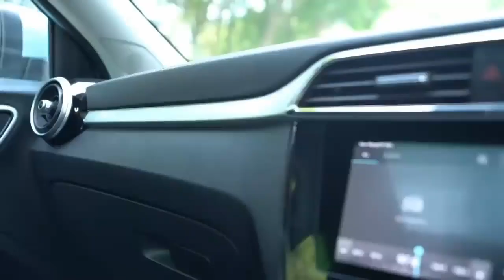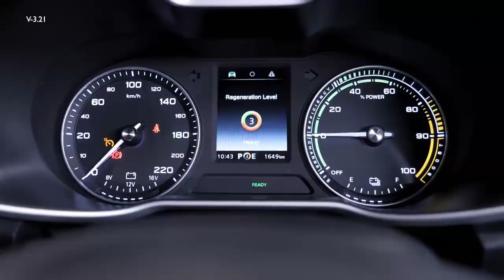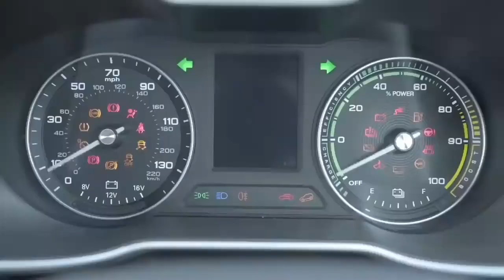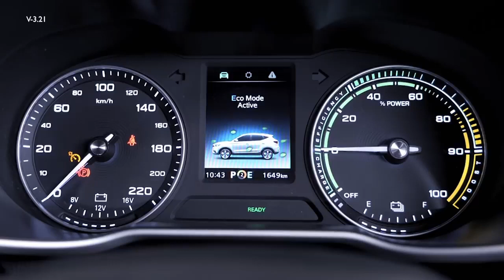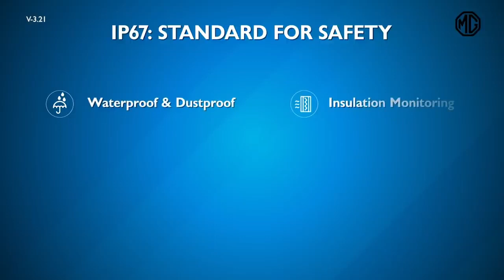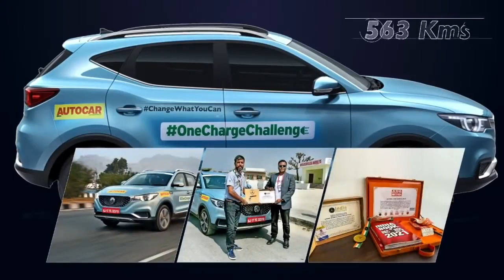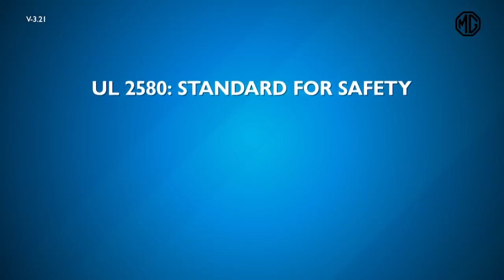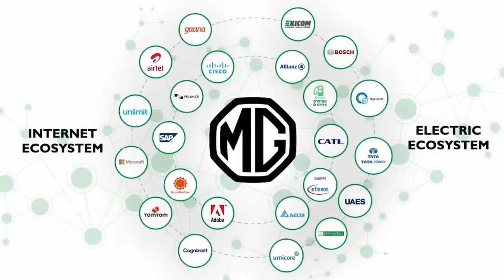MG ZS EV 2021 | All you need to know | 250+ kms in a Day | B. U. Bhandari, Pune | Marathi-English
We took a long drive in the all new MG ZS EV 2021 to talk in detail about all the things you should know before you decide to go for the EV switch.
We covered more than 250 kms in a day and talked about everything from performance, safety, charging, running costs, technology and everything in between so that all that's left for you to do is take a test drive of the next generation of cars.

Watch on as we get to know the MG ZS EV 2021 with Kushal Ekbote of B. U. Bhandari - MG, Pune.
For more information you can call up B. U. Bhandari on or visit any of their showrooms in Wakad or Camp in Pune or in Baramati.
06:42 - ZS EV 2020 First Impressions

00:00:01 - Tease
00:00:20 - MG ZS EV 2021 B-Roll
00:00'42 - Interior Feel
00:02:40 - Kinetic Energy Recovery System (KERS)
00:07:00 - Weight Balance & Feel in an EV
00:09:56 - Safety in an MG
00:11:00 - Panoramic Roof/Sky Roof
00:12:10 - Power/Charge Meter on Dashboard
00:13:10 - Power Modes (Normal, Eco, Sport)
00:14:00 - Competition (Kona, Nexon EV)
00:14:58 - Automatic Feature
00:15:25 - Ride Quality & Handling on Bad Roads
00:18:50 - PM 2.5 Air Filter
00:22:00 - Safety in Rains/Floods/Water, IP67 Certification
00:25:50 - Always Available Torque
00:31:00 - Future is EV
00:32:15 - Living with a MG ZS EV 2021
00:33:05 - Pricing of the MG ZS EV 2021
00:34:30 - Cost of Living with an MG ZS EV 2021, Servicing/Maintenance
00:38:30 - Charging the MG ZS EV 2021
00:44:15 - Customers who've made records with MG ZS EV 2021
00:49:40 - Launching the MG ZS EV (0-100)
00:50:45 - Charging at Baramati
00:51:20 - Breathing Light while charging
00:52:05 - UL2580 Safety Certification
00:54:40 - Warranty on the MG ZS EV 2021
00:55:35 - Battery Attenuation over period
00:58:15 - Future of replacement of batteries, Resale
00:59:35 - Battery Diagnostics (BMS)
01:00:26 - Internet Connected Cars
01:01:12 - Vehicle Updates Overtime
01:03:26 - 360 Degrees Spider Navigation
01:04:00 - MGs EV Vision, Future Proof, 5G Ready
01:08:10 - Pedestrian Warning System